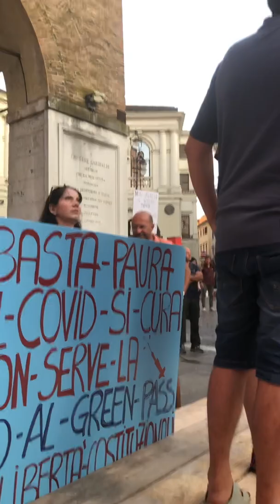TREVISO NO GREEN PASS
Elena e Francesco insegnanti